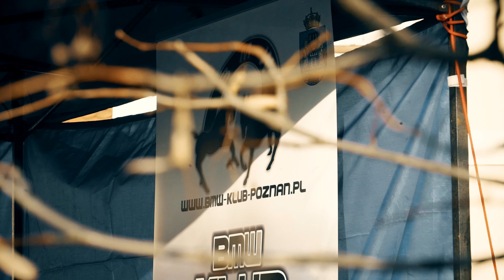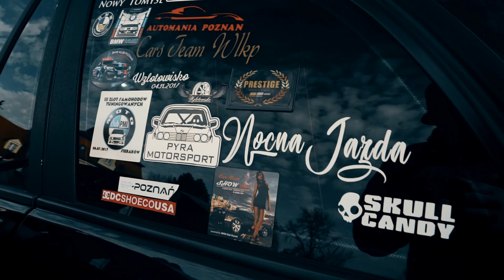Wiosenny spot BMW 2019, Kórnik - 24.03.2019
Realizacja:
Operator kamery i montaż:
Uchwycone - Filmowanie i Fotografia
Operator kamery i drona: Mateusz Olszewski
Operator kamery: Wiktor Grześkowiak